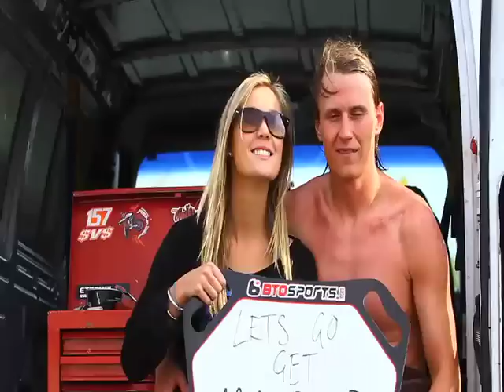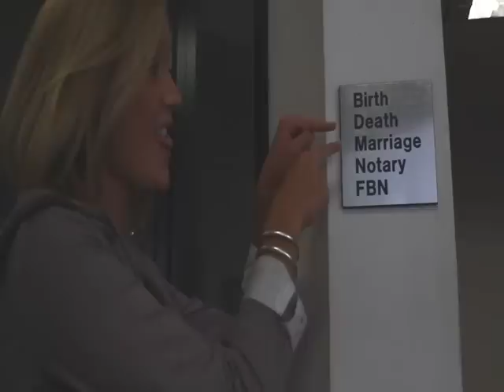Mr. & Mrs. Jimmy Albertson (Wedding)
Jimmy and Georgia headed out to Milestone to put in a few laps before their big event!